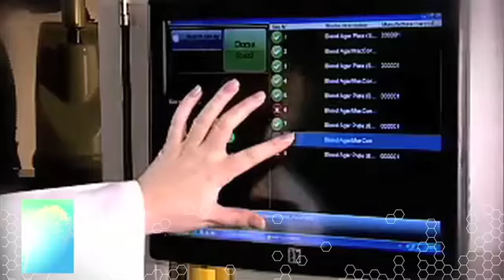We Are COPAN Message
We are COPAN - Innovating together.
This video gives insight into who we are as a company and our philosophy.